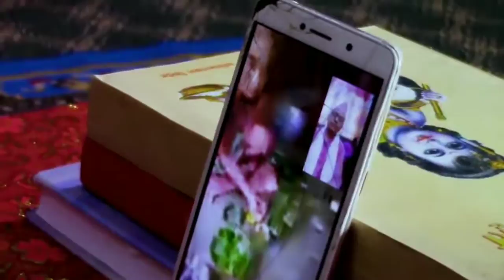मोबाइलको 'भिडिओ कल' मार्फत् श्राद्ध (भिडिओ)